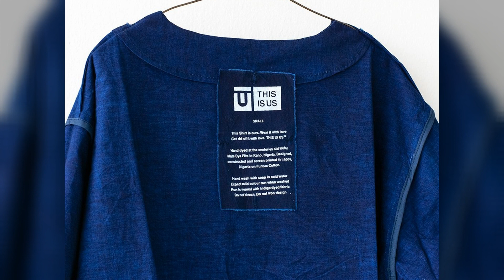AFRICAN COTTON - HOW A COUPLE TURNED NIGERIAN COTTON INTO A LIFESTYLE BRAND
In this weeks Fashion Africa Voices series Oroma and Osione of "This Is Us" share how the transformation of NIGERIAN cotton can bring VALUE ADDITION to this untapped African textile.

Oroma and Osione share the opportunities they have found with an amazing cotton producer in Nigeria and its dye pit traditions using indigo dye. They highlight how cotton grown and processed locally positively affects the farmers, the economy, through to your own fashion business. As well as their own amazing indigo cotton uniform collection. Oroma and Osione also inform us how best to start business in Nigeria and working specifically with artisans and cotton and textile traditions too.

CURIOUS HOW TO START UP YOUR OWN FASHION BUSINESS IN AFRICA THEN SIGN UP FOR MY FREE WEBINAR SHOWING YOU 6 STEPS TO STARTING TODAY - GET STARTED HERE:

In the video we discuss the importance of Africa's cotton and textile industry today, and the opportunities you can face getting set up in the industry. Most importantly is shared an understanding of the landscape of Africa that you are getting in to. Listen in for valid tips and tricks you can learn about Nigerian cotton as you start your African fashion business too.

Now jump in press play to find out what they are.

Do you want specific 1:1 coaching support to get your business in Africa started this month?

LASTLY make sure to SUBSCRIBE to this channel where I share insights into how to have success in creating, starting and building a desirable African fashion business from scratch and interview designers and experts on their experiences building their businesses on the ground in Africa.

Hosted by Jacqueline Shaw Director of Africa Fashion Guide sharing insights into African fashion business.

***See how a Paris based designer went back to his country of heritage - Burkina Faso to start a new business in one of Africa's poorest places

***See how a designer went from homelessness to becoming a top British designer of African designers made with quality Waxprint with quality finishes

***See a story of an Australian who moved to Kenya and then Ghana to work with a remote basket making company

***See how a couple of designers started a simple shirt brand in the most remote of places without electricity

The best advice is to gain the right support systems to connect you with multiple suppliers. I have three ways that you can do this and to work with me. See below

Want to get in touch? Ways to work with me...
Check out the links to learn more below.